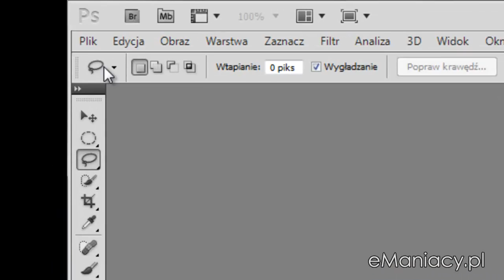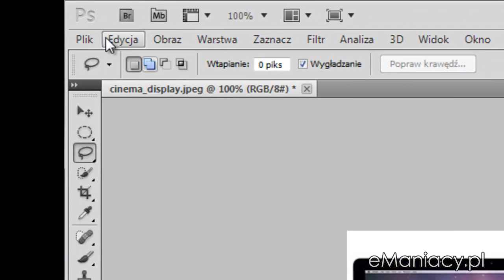Jak usunac dowolny element z zdiecia w adobe photoshop CS5